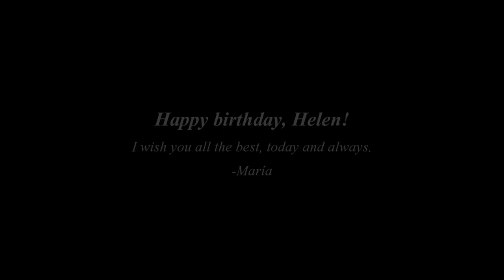Lost | a l i b i.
more db later?